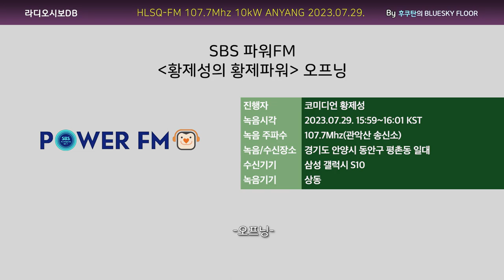SBS 파워FM -황제성의 황제파워- 오프닝 (2023.07.29. 수신/녹음)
※댓글에 스폰서 자막/로고송 가사 작성을 하지 마십시요.
※자료 업로드/녹음 요청은 받지 않고 있습니다.
※본 채널 자료의 가공/다운로드 후 재업로드 또한 일절 허용하지 않습니다. 유튜브/카페 내 게시인의 동의 없이 방송자료를 퍼가는 것은 방송 동호문화의 생태계를 파괴할 수도 있는 위험한 행동입니다.

SBS 파워FM에서 매일 오후 04:00~06:00에 방송되는 '황제성의 황제파워'의 오프닝입니다. 오랫동안 방송됐던 "붐붐파워"의 후속 프로그램으로 신설된 프로그램으로, 코미디언 황제성 씨가 진행하고 있습니다.

이 시간은 지역민방 라디오의 자체 프로그램이 배정된 시간대여서 일부 지역민방 라디오에서는 이 프로그램을 들을 수 없습니다.

호출부호 : HLSQ-FM
주파수 : 107.7Mhz
출력 : 10kW
송신소 : 관악산 송신소(경기도 안양시 동안구 비산동 산5)
수신장소 : 경기도 안양시 동안구 평촌동 일대
직선거리 : 6Km
수신 시간 : 15:59~16:01 KST
수신 기기 : 삼성 갤럭시 S10
녹음 기기 : 상동
기타 사항 :
SINPO : 55555

자료에 삽입된 음악에 의해 일부 국가에서 영상 재생이 차단되거나 광고가 붙여질 수 있음을 알려드립니다.